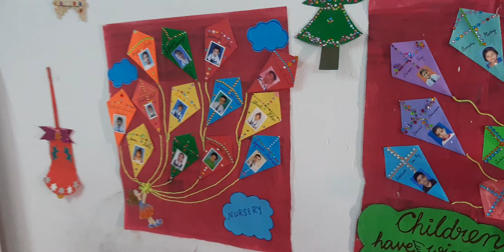Sreeanshi's school exhibition..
Saturday morning with Sreeanshi.

@SreeanshisVlogs18    spending a wonderful time with her family ❤❤

Lots of ❤❤❤

love couple cute couple
life stories
cute baby video

cute couple
love couple
cute couple
life stories
cute baby video
daily Vlogs
born baby video
new blog
shoib Vlogs
sourav joshi vlog
shorts
paras thakur vlog
baby dancing Vlogs
school Vlogs
cute couple
life stories
cute baby video
daily Vlogs
born baby video
new blog
shoib Vlogs
sourav joshi vlog
shorts
paras thakur vlog
baby dancing Vlogs
school Vlogs